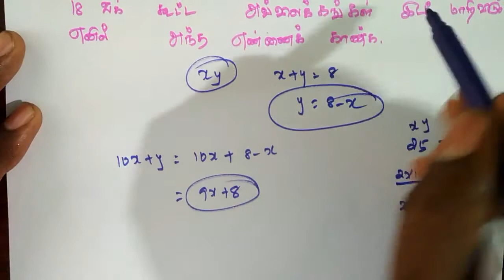Maths Applications of Algebra, இயற்கணிதத்தின் பயன்பாடுகள்